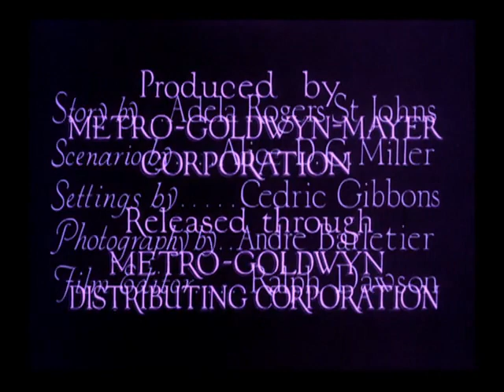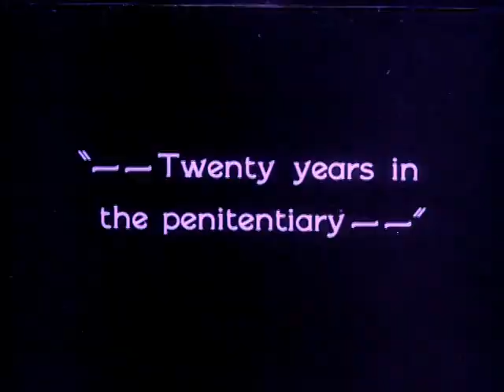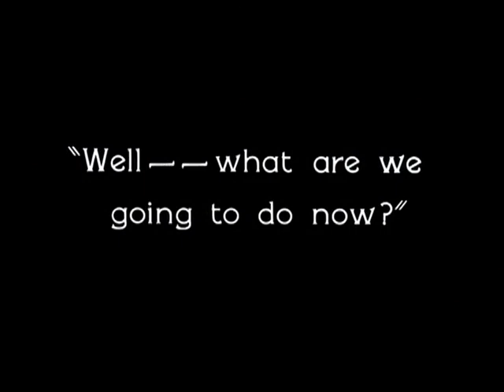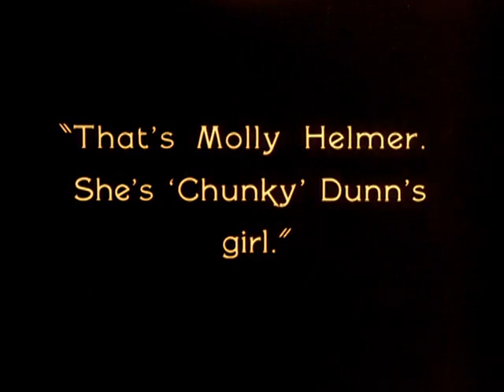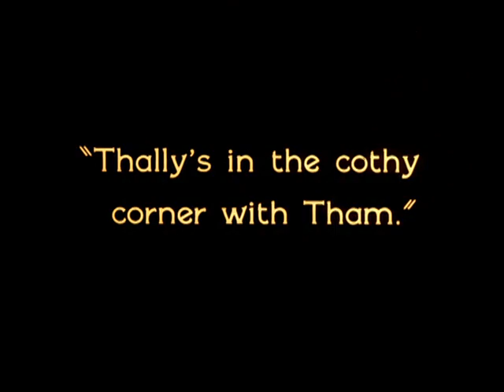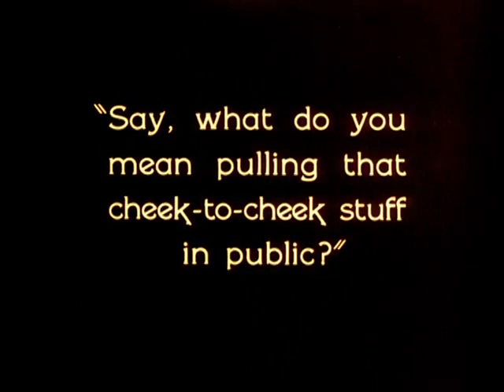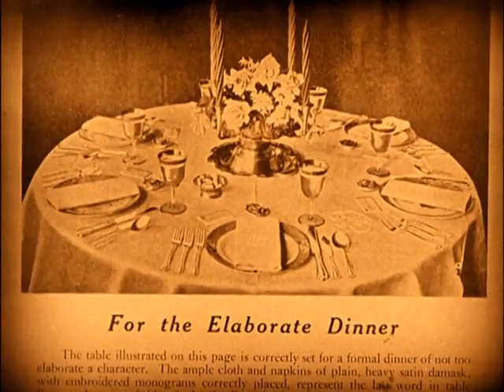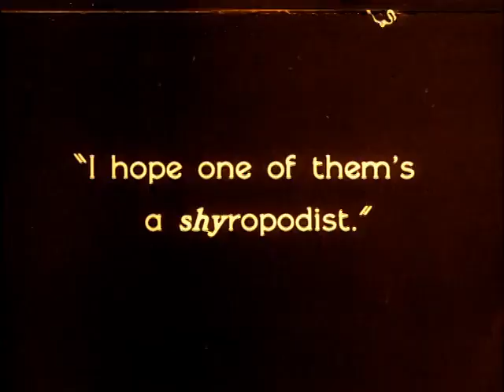Lady of the Night (1925) | Norma Shearer | Monta Bell | Adela Rogers St. Johns | Malcolm McGregor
Lady of the Night is a 1925 American silent romantic drama film directed by Monta Bell. The film stars Norma Shearer in a dual role.

PLOT
Chris Helmer is sentenced to 20 years in prison by Judge Banning, and has to leave his wife and baby girl. By coincidence, the judge has a daughter about the same age.

Eighteen years later, the two now motherless young women graduate, Florence Banning from an exclusive private school, Molly Helmer from reform school. Molly and her two friends become taxi dancers. One day, Molly rejects the advances of a stranger at the dance hall where she works. When her boyfriend, "Chunky" Dunn, tries to defend her, he gets knocked down. She is rescued by Chunky's friend, inventor David Page, and falls in love with him. Page is oblivious to this and only sees her as a good pal. The more perceptive Chunky becomes increasingly jealous.

Page perfects a device that can open any safe. Chunky tells him that he knows a gang of crooks who would pay a lot of money for it, but Molly tells him that crime does not pay. Page shows his invention to the directors of a bank, Judge Banning being one. They are impressed and purchase it. As he is leaving the meeting, David bumps into Florence. She too falls for him. Soon, they are dating, much to the displeasure of Florence's spinster aunt. However, when Florence meets Molly by accident at David's workshop, she can see that Molly also loves David. She tells David that Molly has a greater claim to him and breaks up with him. When she gets into her limousine however, she finds Molly there waiting for her. Molly urges her to marry David, thinking only of his happiness. To fool David into believing she never loved him, Molly accepts Chunky's standing offer of marriage.

CAST
Norma Shearer as Molly Helmer / Florence Banning
Malcolm McGregor as David Page
Dale Fuller as Miss Carr
George K. Arthur as "Chunky" Dunn
Fred Esmelton as Judge Banning
Lew Harvey as Chris Helmer, Molly's father
Gwen Lee as Molly's friend
Betty Morrissey as Gertie, Molly's friend
Carlton Griffin (uncredited bit)
Julian Rivero (uncredited bit)
Constantine Romanoff (uncredited bit)
Philip Sleeman (uncredited bit)
Aryel Houwink as "the Sharpie" (uncredited)
Joan Crawford as uncredited body double for Shearer